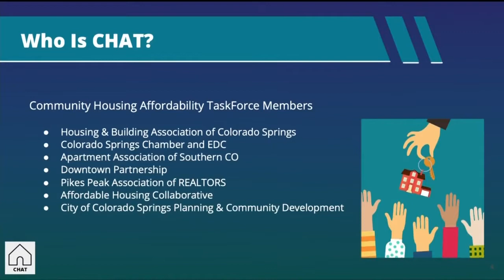Local advocacy group works to find solutions to rising rent costs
We keep talking about rising rent costs and it doesn’t seem to be getting any better. According to a recent report by Redfin, apartment rent costs have risen 15 percent in the past year. But how is this impacting El Paso County?